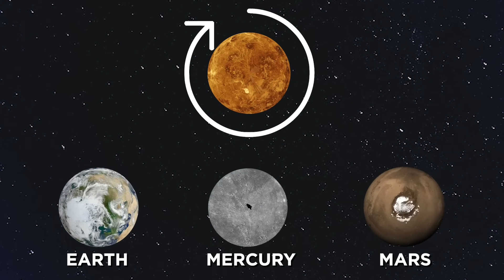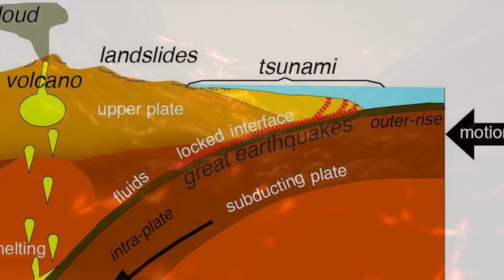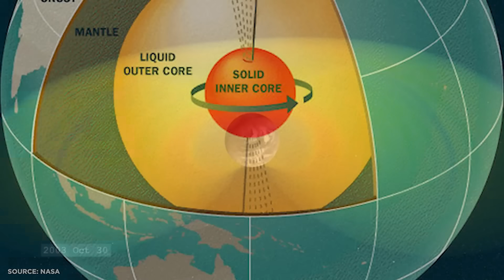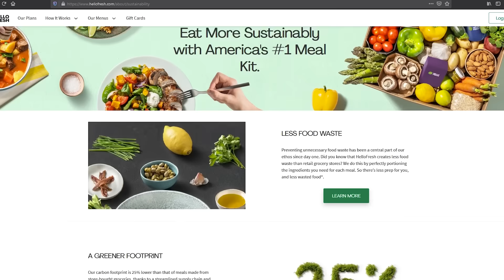Venus Used To Be A Lot More Like Earth | Answers With Joe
Venus has long been called Earth's twin, because our sizes are so similar. But as we learned in the early 60s, on our surface we couldn't be more different. This wasn't always the case though. It's thought that up until about 500 million years ago, our planets were very similar, in fact Venus may have supported life. So what happened?

Intro produced by Cooper Carr, edited by Nick Turnbow, with special makeup effects by Sara Bachmeyer